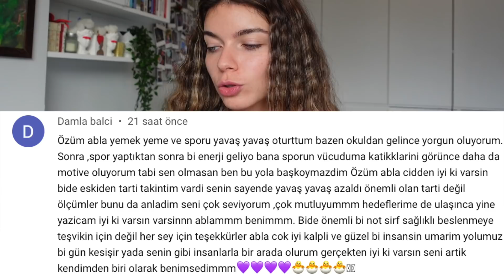Benimle 3 Gün VLOG // CHEAT DAY 🍔🌯🥐 Yüzyüzeyken Konuşuruz, Christmas Market 🎄BOL SPOR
Neler Yemedim ki diye konuya girmek isterim :D Selammm hepinize Özüm'le Fit 2022 Bölüm 10 geldiiii :) Cheat day yapmaktan korkmayın, anın tadını çıkartın ve dengelemeyi unutmayın :)

Bu aradaaa biliyosunuz ki CANLI SPOR DERSLERİMİZ için maillerinizi gönderdikkkk. Spam kutunuzu da kontrol etmeyi unutmayın! Hala başvurular açık. Yeni yılda başlayacağımız spor derslerimiz için formu tekrar ekliyorum bu linkten doldurabilirsiniz :)

Sohbetimiz için yorum ve soru bırakmayı unutmayınnn. Sizleri seviyorummm.

çok öpüyorum, kalp kalp :)

ÖZÜM'LE FİT & SAĞLIKLI 2021! 🥑🥘💪🏋️‍♀️

BUGÜN NE YEDİM ?